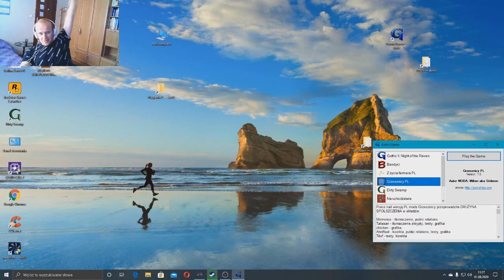Gothic 2 Grzesznicy #5 Duch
Wielcy bohaterowie... Pojawiają się i znikają z życia prostych ludzi, jak słońce które wschodzi na krótko. Co jednak wybrańcy pozostawiają po sobie? Rozkwit? Chaos? szaleństwo? Tego własnie się dowiecie. Bezimienny odpłynął na "Esmeraldzie". Lord Hagen szykuje się do ataku na Górniczą Dolinę. Wola bogów jest jednak inna. Dawny obszar kolonii karnej zalewa woda. Ocalał tylko zamek, obsadzony przez paladynów i grupę skazańców.
Na razie ocalał... Jesteś zwykłym skazańcem przypadkiem rzuconym w wir wydarzeń na zamku. Każdego dnia zamek staje mniej bezpieczna kryjówką. W każdej chwili może znaleźć się pod wodą i trzeba szukać sposobu jak opuścić to przeklęte miejsce.